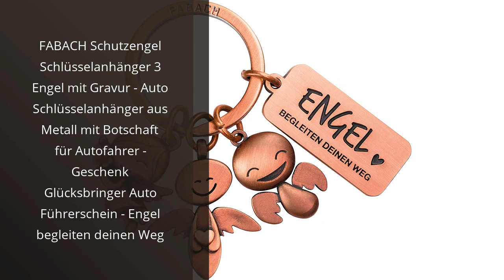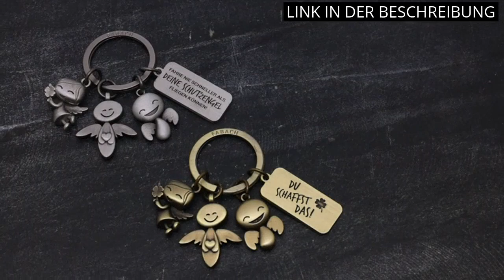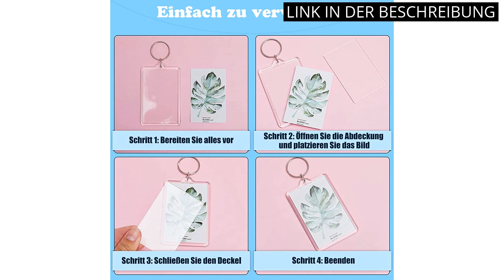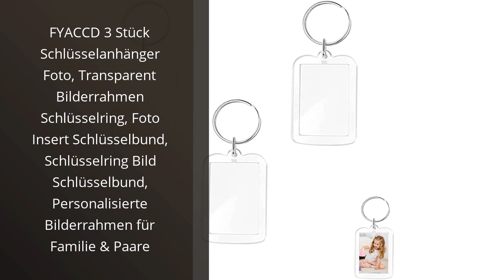Schlüsselanhänger mit bild: Die 6 besten Schlüsselanhänger mit Bild ✓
✋  Hier sind die 6 besten schlüsselanhänger mit bild auf dem Markt.

🔽🔽🔽 KAUFEN-LINKS SCHLÜSSELANHÄNGER MIT BILD 🔽🔽🔽

1) ANKERPUNKT Schlüsselanhänger Leder mit Gravur Lieblingsmensch - Geschenke für Frauen, Männer, Partner Liebe - Ostergeschenke Erwachsene, Geburtstag - dunkelbraun Made in Germany

2) FABACH Schutzengel Schlüsselanhänger 3 Engel mit Gravur - Auto Schlüsselanhänger aus Metall mit Botschaft für Autofahrer - Geschenk Glücksbringer Auto Führerschein - Engel begleiten deinen Weg

3) FABACH Schutzengel Schlüsselanhänger 3 Engel mit Gravur - Auto Schlüsselanhänger aus Metall mit Botschaft Gravur für Autofahrer - Geschenk Glücksbringer Auto Führerschein - Deine Schutzengel

4) MANICAF 5 Stück Schlüsselanhänger Foto Acryl, Acryl Klar Foto Schlüsselanhänger, 4,0 * 5,0 CM Acryl mit Spaltring, Schlüsselanhänger mit Foto, zum Basteln Geschenk für Familie Freunde Foto

5) Foonii Schlüsselanhänger Paar Liebe, Magnet Abnehmbar Schlüsselanhänger Personalisiert Design, Geburtstagsgeschenk für Frauen Männer Freund Freundin

6) FYACCD 3 Stück Schlüsselanhänger Foto, Transparent Bilderrahmen Schlüsselring, Foto Insert Schlüsselbund, Schlüsselring Bild Schlüsselbund, Personalisierte Bilderrahmen für Familie & Paare

* Zeitindikatoren (Timestamps) *

00:00 - Intro
00:05 - 1) ANKERPUNKT Schlüsselanhänger Leder mit Gravur...
00:44 - 2) FABACH Schutzengel Schlüsselanhänger 3 Engel mit Gravur -...
01:24 - 3) FABACH Schutzengel Schlüsselanhänger 3 Engel mit Gravur -...
02:08 - 4) MANICAF 5 Stück Schlüsselanhänger Foto Acryl, Acryl Klar...
02:45 - 5) Foonii Schlüsselanhänger Paar Liebe, Magnet Abnehmbar...
03:16 - 6) FYACCD 3 Stück Schlüsselanhänger Foto, Transparent...
03:54 - Outro